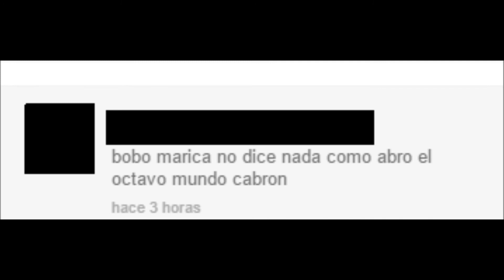Adivinando Canciones - #3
perdon el canal esta inactivo ya que estaba de vaciones (O_O)